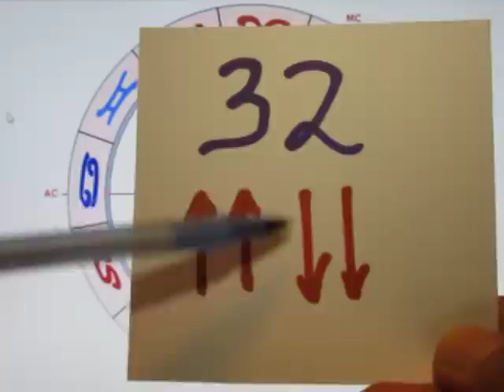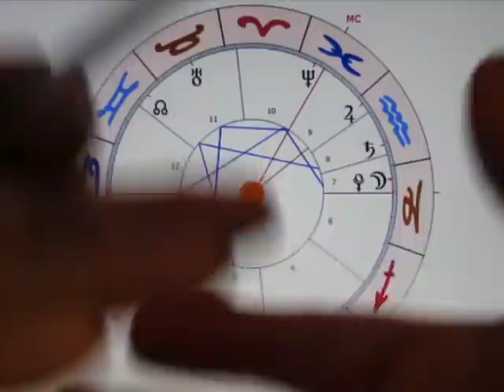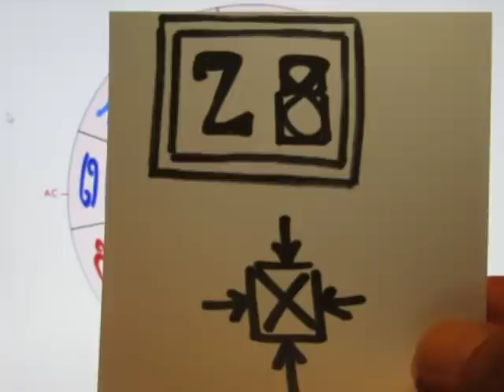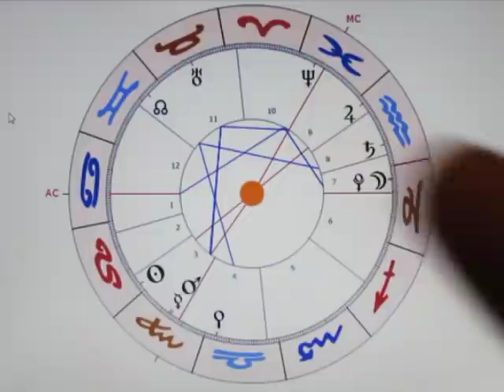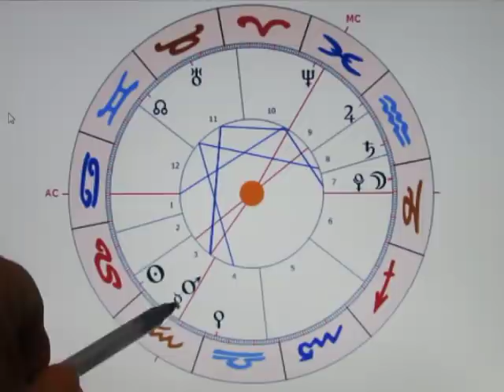3/6 - SO-180-JU - 20.08. - Begegnung zwischen Scherg und Mensch...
Die Konjunktion zwischen MERKUR H4 und MARS H11 lässt Rückschlüsse auf "Reibereien" zu - besonders weil sie im 3. Haus statt findet; also auf der Straße! Natürlich wird es zu Übergriffen kommen, aber ich sehe hier viel mehr VERBALE AUSEINANDERSETZUNGEN als Tätlichkeiten!
Zu "Begegnungen" wird es auf jeden Fall kommen. MERKUR steht aber im DOPPELTEN Domizil (JUNGFRAU & 3. Haus) wesentlich stärker als MARS - den ich in der JUNGFRAU eher als "peregrin" bezeichnen möchte - also "fremd"... (Daraus lese ich auch eine gewisse RATLOSIGKEIT der Behördenvertreter heraus!)